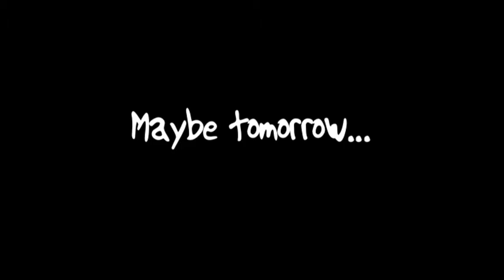blog 72 - Anyone for a haircut ? (YTO)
It's been 3 loooooong years now and it's time to cut those golden locks. Or is it ?